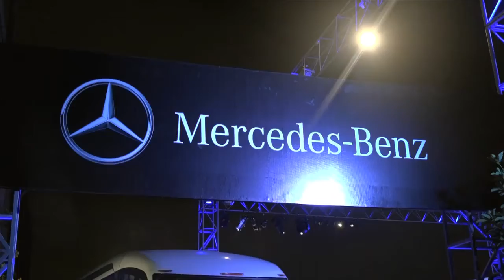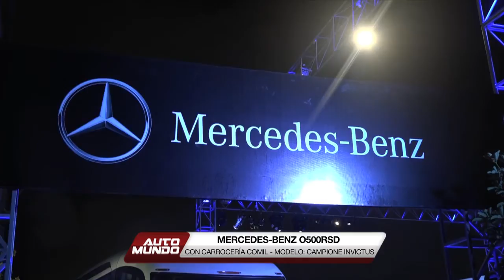Mercedes-Benz y Carrocería Comil